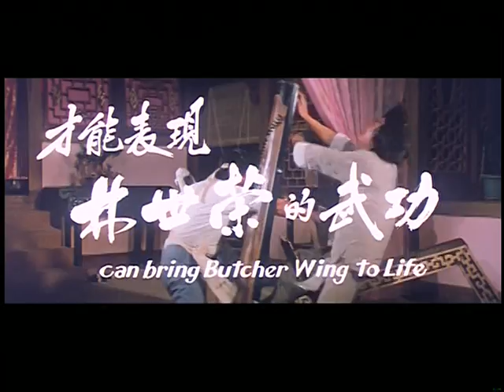magnificent butcher 1979 trailer.